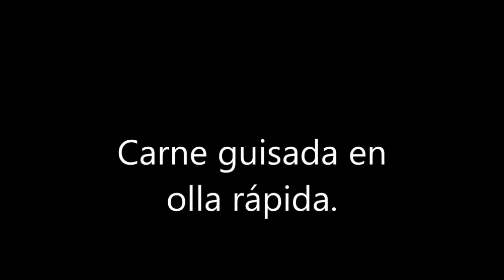Carne guisada en olla rápida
Carne de vaca
Cebolla abundante picada.
Zanahoria(dependiendo del tamaño 1 o 2 troceadas en rodajas .
 1puerro (la parte blanca ).
1Trozo grande  de pimiento rojo picado al gusto.
Caldo de pollo o pastilla de avecrem.
Vino blanco , aceite de oliva   y sal.
ajo picado
perejil